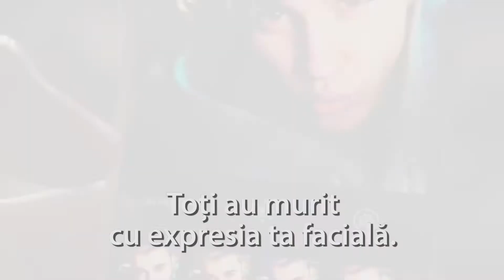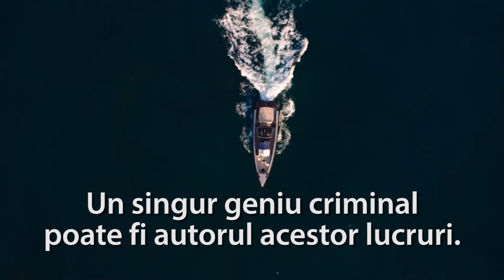Zoolander 2 Trailer Oficial RO